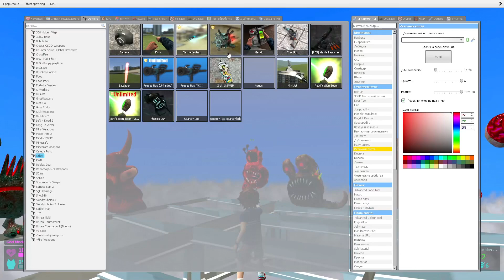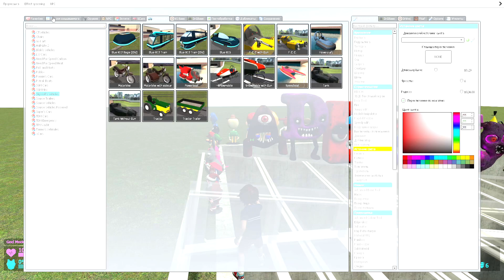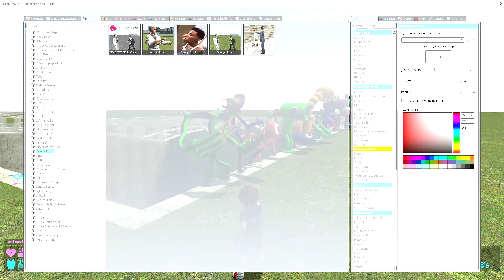☀ SPARTAN KICKING ALL ALPHABET LORE FAMILY SANIC CLONES MEMES RAINBOW FRIENDS BANBAN POPPY SCP Gmod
SPARTAN KICKING OLL NEW ALPHABET LORE NEW 3D SANIC CLONES MEMES POW! HAHA! MEGA PUNCH ALL RAINBOW FRIENDS POPPY PLAYTIME FNAF SCP TREVOR HENDERSON ALPHABET LORE RAINBOW FRIENDS POPPY SCP in Gmod